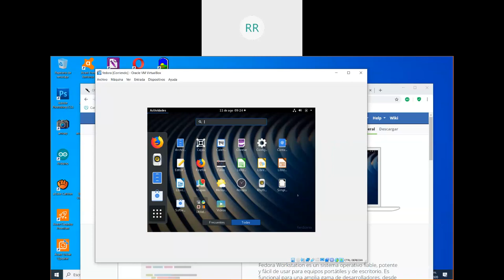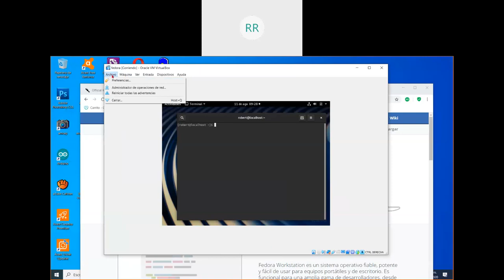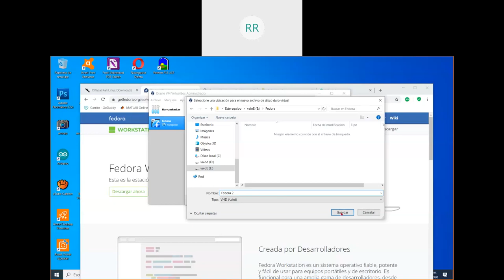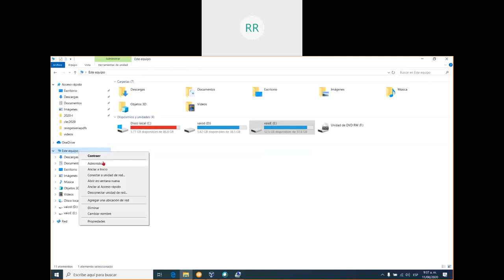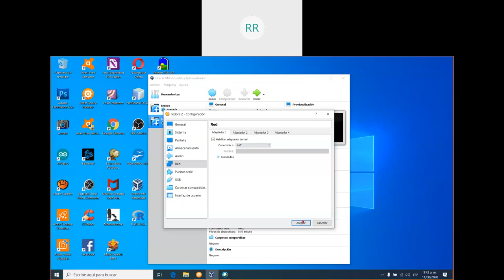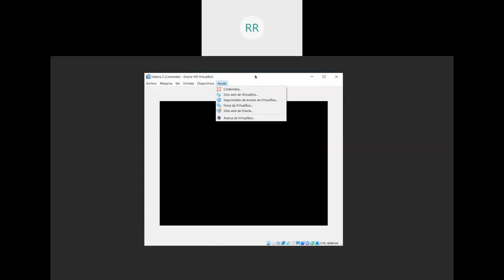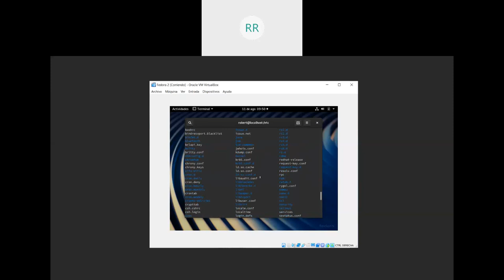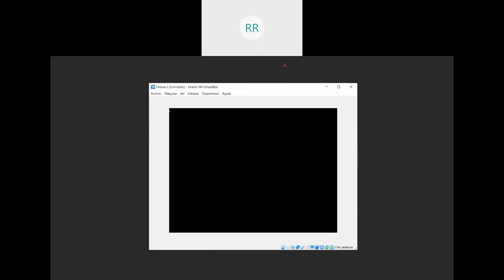GNU Linux Parte 1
Comandos básicos de GNU/Linux